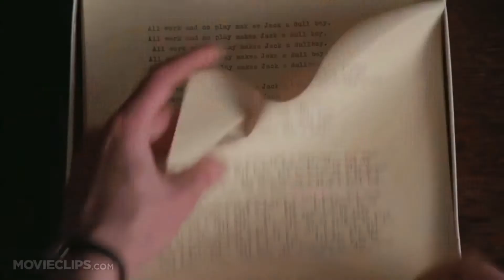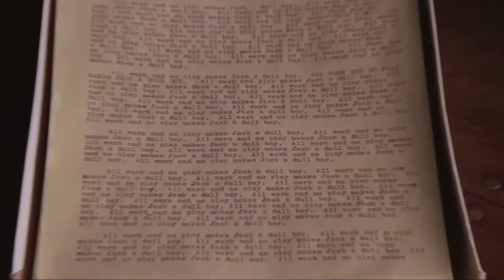The Shining | “Somebody’s Watchin Me” | Fan Made Video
Special Thanks to my friend Bella! My Shining Buddy 💜